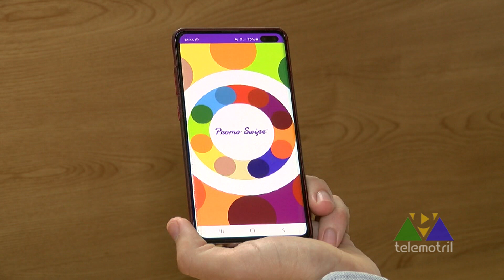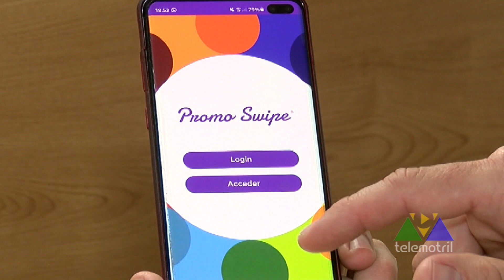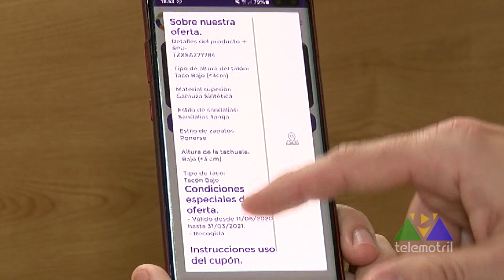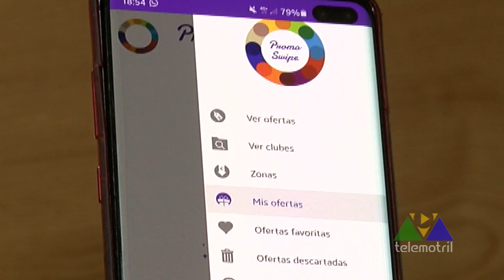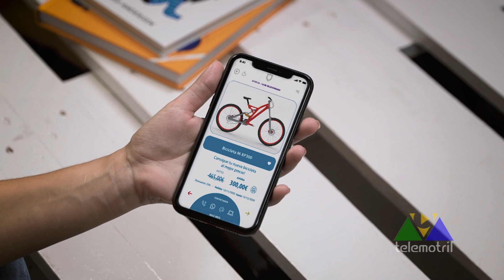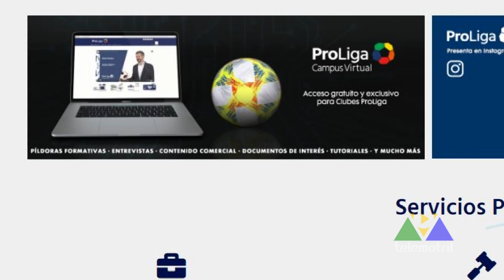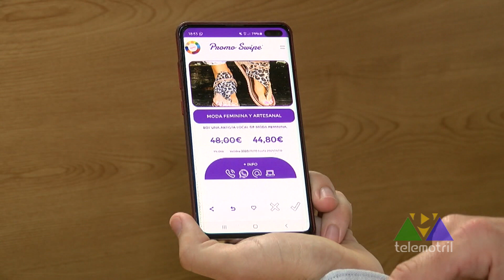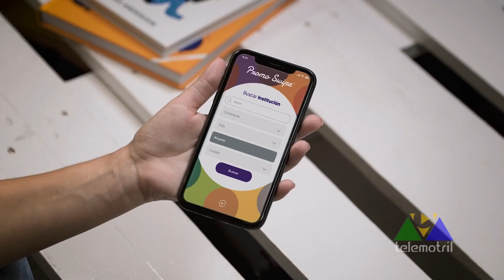Todo Deporte 28 de diciembre 2020